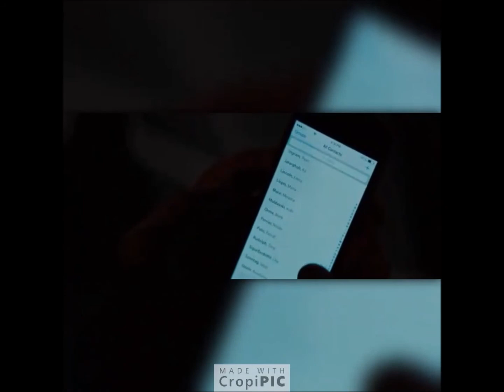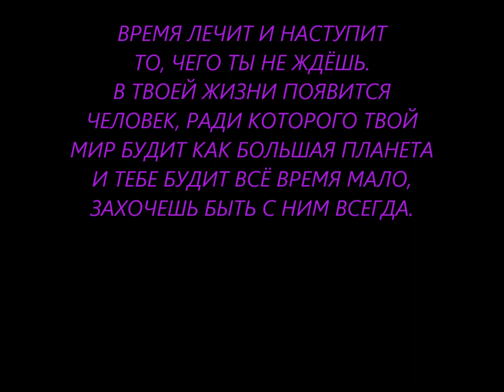Мой фильм, моя работа. Макс Барских - ВСЁ ПРОХОДИТ. Альбом "1990". Создан 15,11,2020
МАКС БАРСКИХ - ВСЁ ПРОХОДИТ @max_barskih

Мой фильм, моя первая часть, первый момент, как я это вижу или чувствую, моя идея.
Песня - Всё проходит (Всё пройдёт).
Макс Барских (Николя) @max_barskih
Режиссер/Редактор - @ariadna.chistyakova
Мечты сбываются, когда ты сам идёшь к ней своей трудной дорогой, спотыкаясь по лестницы жизни. Нужно верить в себя и всё получится, лишь только захотеть.

Пройдёт время, боль пройдёт и встретится человек, для которого ты и твоя жизнь изменится, твоя планета будит крутится возле него и ты захочешь быть только рядом с ним всегда)

Не жди её, она может быть рядом, твоя любовь и путь к ней ты сам.

Расправив крылья мы летим, летая во сне, значит ЛЮБИМ.